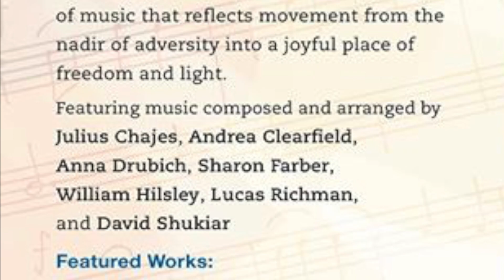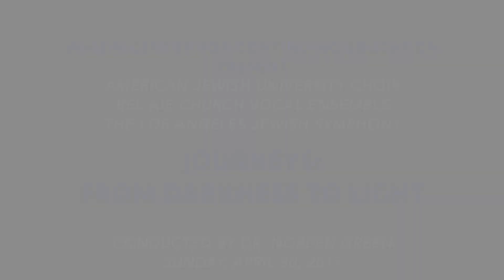Journeys: From Darkness to Light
The Whizin Center for Continuing Education &
The Los Angeles Jewish Symphony Present

Sunday, April 30, 2017 at 7pm

Join The Jewish Community Chorale, a Program of the LAJS formerly known as the AJU Choir since June 2020 & LAJS,
Dr. Noreen Green, Conductor with
Bel Air Church Vocal Ensemble, Directed by Dan Korneychuk

Featuring composed & arranged by Julius Chajes, Andrea Clearfield, Anne Drubich, Sharon Farber, William Hilsley, Lucas Richman, & David Shukiar

Featured Works:
SEASONS by William Hilsley
This cantata traces he path of one man from internment through freedom & renewal of life.
Hila Plitmann, Soprano
Ron Li-Paz, Baritone

US Premiere of KADDISH by Anna Drubich
This beautifully symbolic composition recieved its world premiere as part of the 75th Anniversary commemoration of the infamous massacres oat Babi-Yar.
Evgeny Tonkha, Cello
Helane Anderson, Singing Bowls

Video Presentation by Gerry Alann Noriega